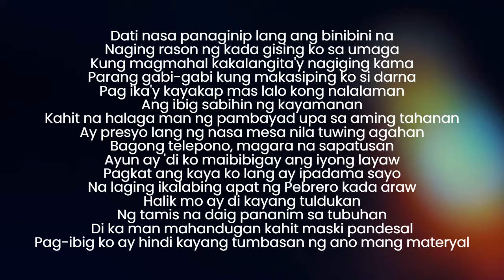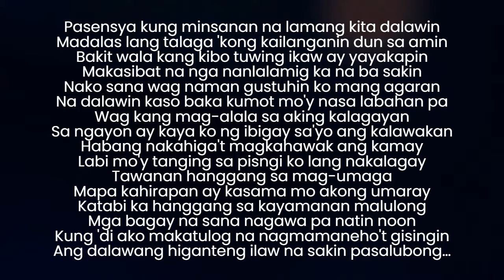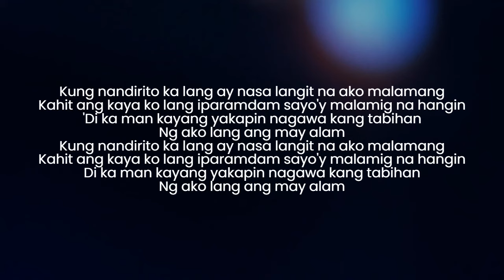Shanti Dope - Materyal (lyrics)